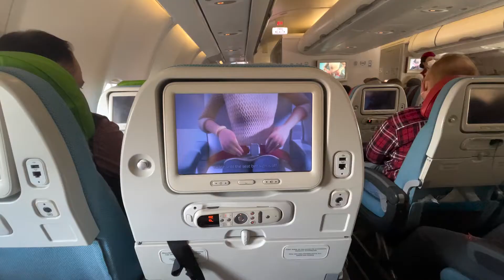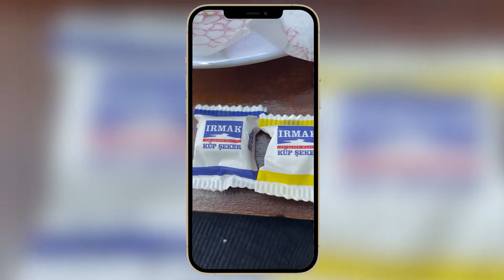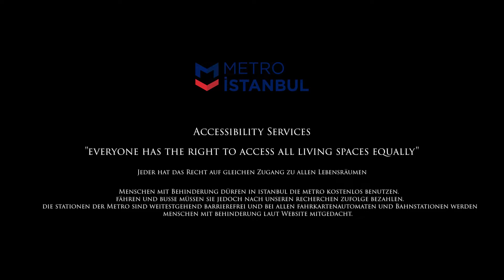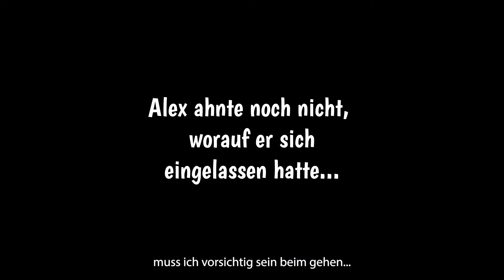Weltreise mit Behinderung Vlog #1 Istanbul | Hurdle The World | 2022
Es geht endlich los! Also es ging los. Wir sind seit einiger Zeit unterwegs und jetzt gibt es erste Eindrücke aus Istanbul.

Begleitet uns, wie wir die Stadt entdecken und auf Herz und Nieren überprüfen ob, oder wie barrierefrei eine der größten Städte der Welt ist.
Wie barrierefrei ist Istanbul? Was muss ich bedenken, wenn ich mit einer Behinderung reise? Und was ist der erste Eindruck unserer Reise. Diese und andere Fragen klären wir im ersten Video unserer Weltreise als "Interabled Duo".

Schaut gerne mal bei unserer Spendenkampagne für Handicap International auf Betterplace vorbei. Dort sammeln wir Spenden für Menschen mit Behinderung in Krisengebieten. Jeder Beitrag bringt einen Menschen einer Orthese oder einer Prothese näher.